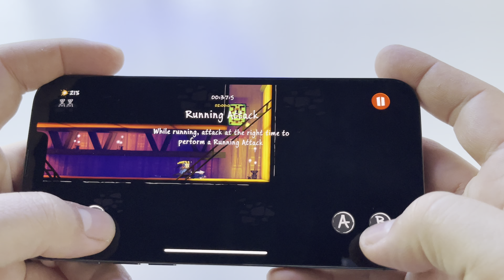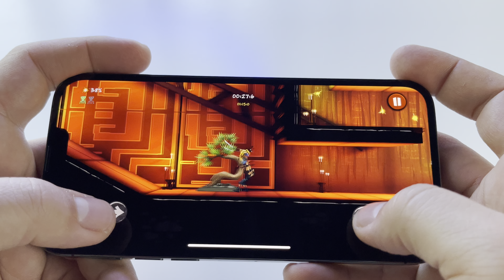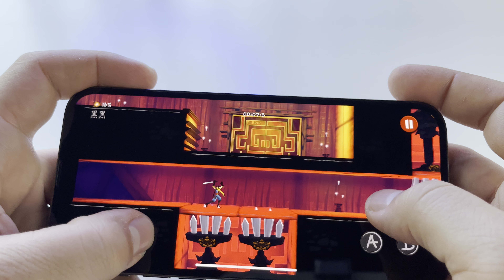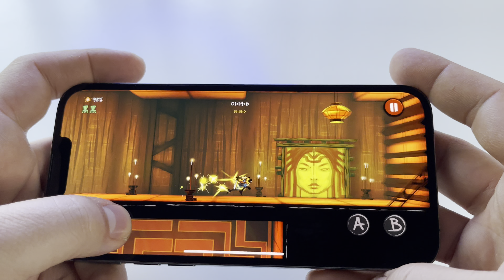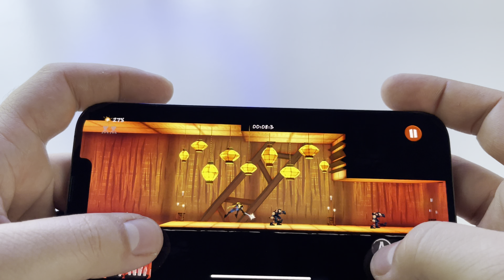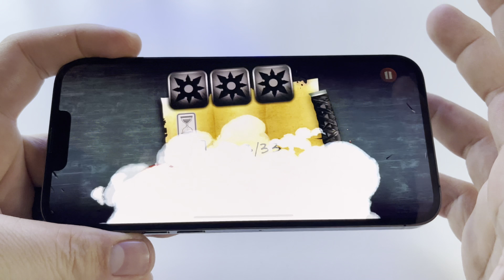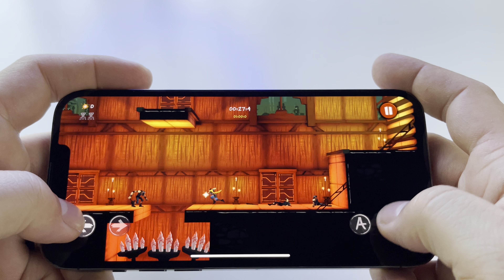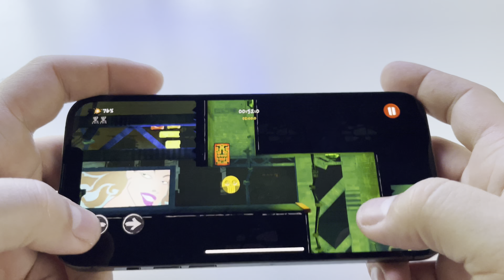Shadow Blade+ Apple Arcade | iPhone 13 Pro Max gameplay